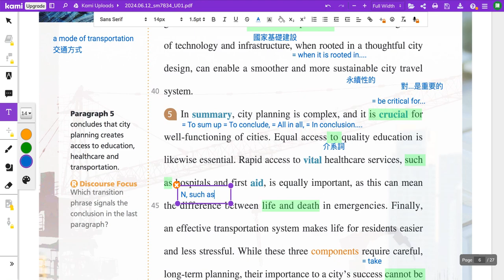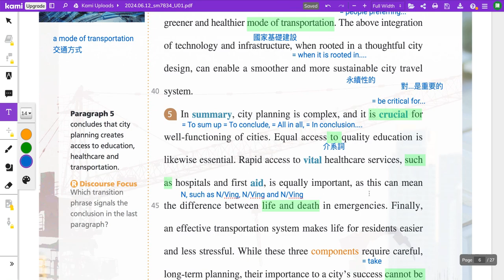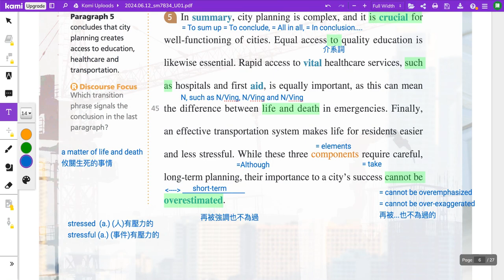113上普通型高中英文乙版 B3U1課文第五段講解影片